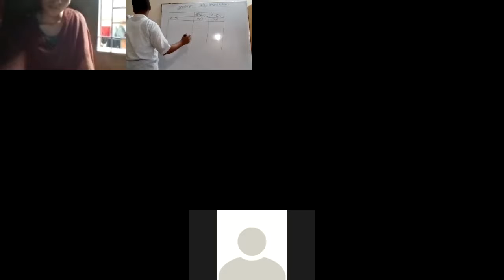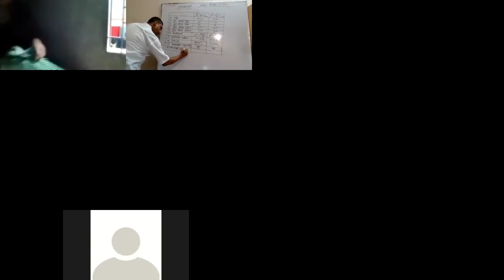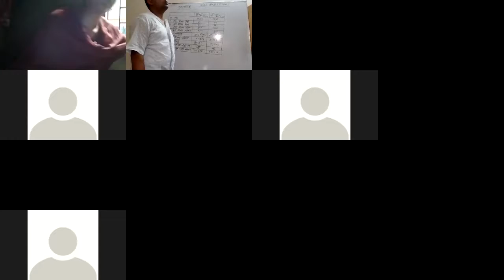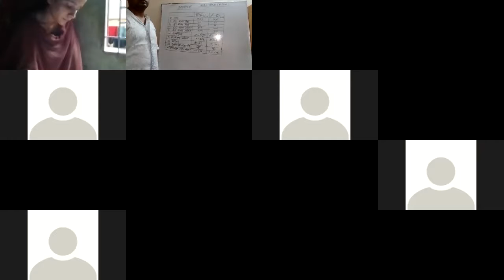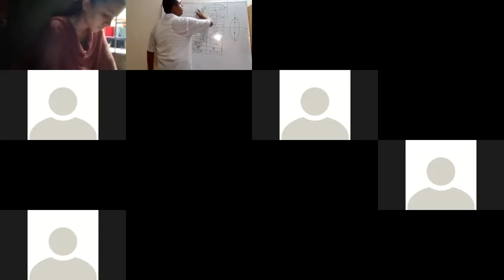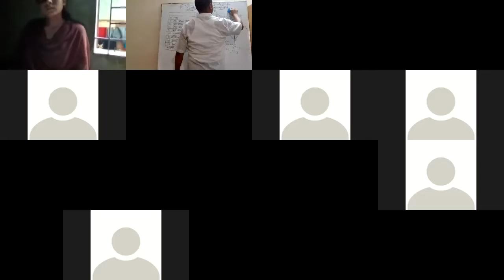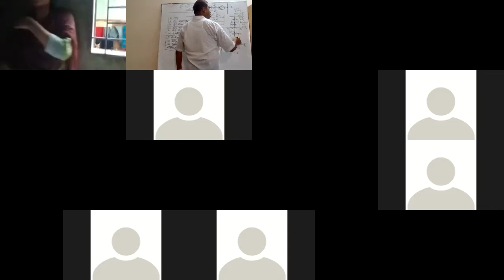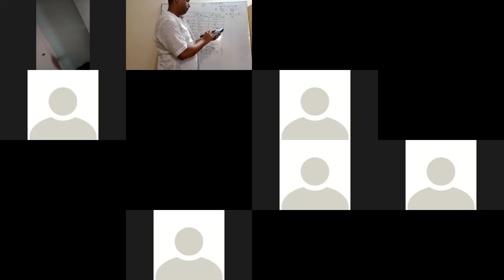LECTURE-40(Zoom Ellipse)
Mohammad Ashraf Uddin, Assistant Professor.